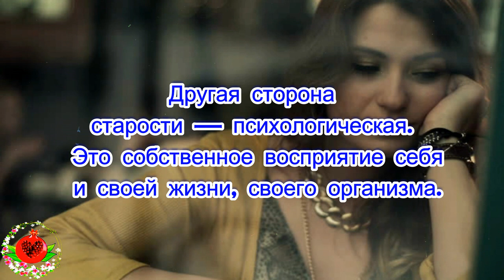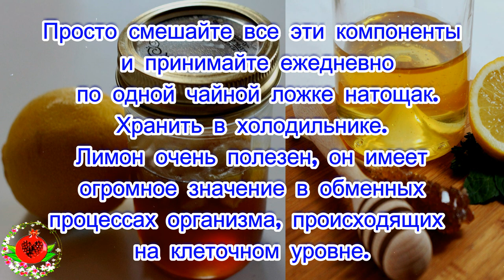Народный рецепт от старости!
Народный рецепт от старости! Просто смешайте все эти компоненты и принимайте ежедневно по одной чайной ложке натощак.Хранить в холодильнике.В понятии «старость» есть два основных компонента. С одной стороны, действительно существуют естественные процессы старения организма, они физиологичны и необратимы, но их можно и нужно замедлить. Другая сторона старости — психологическая. Это собственное восприятие себя и своей жизни, своего организма.